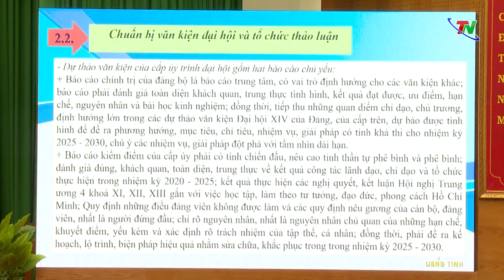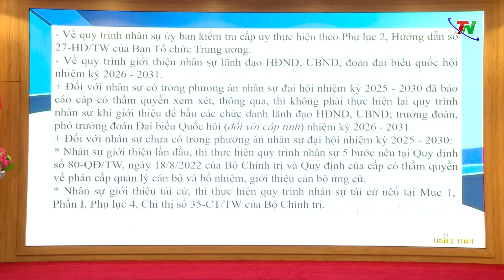Quán triệt các văn bản về Đại hội Đảng bộ các cấp | Thái Nguyên TV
Ngày 11/9, Tỉnh ủy Thái Nguyên tổ chức hội nghị quán triệt các văn bản về Đại hội Đảng các cấp. Đồng chí Trịnh Việt Hùng, Ủy viên dự khuyết BCH Trung ương Đảng, Bí thư Tỉnh ủy chủ trì hội nghị. Tham dự có Đồng chí Phạm Hoàng Sơn, Phó Bí thư Thường trực Tỉnh ủy, Chủ tịch HĐND tỉnh; đồng chí Nguyễn Huy Dũng, Phó Bí thư Tỉnh ủy, Chủ tịch UBND tỉnh; Các đồng chí Ủy viên BTV Tỉnh ủy, Ủy viên Ban chấp hành Đảng bộ tỉnh; lãnh đạo Đoàn đại biểu Quốc hội, Hội đồng nhân dân, Ủy ban nhân dân tỉnh; Bí thư các ban cán sự đảng, đảng đoàn; Bí thư các đảng bộ trực thuộc Tỉnh ủy. Hội nghị kết nối trực tuyến với điểm cầu các huyện ủy, thành ủy, các xã, phường, thị trấn, đơn vị trực thuộc trong toàn tỉnh.